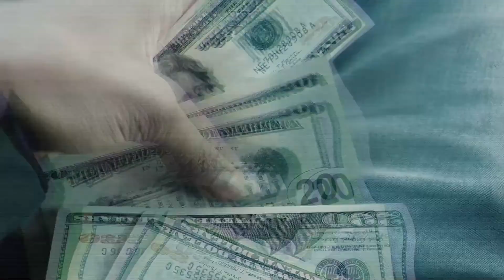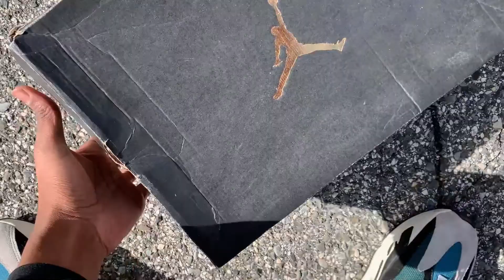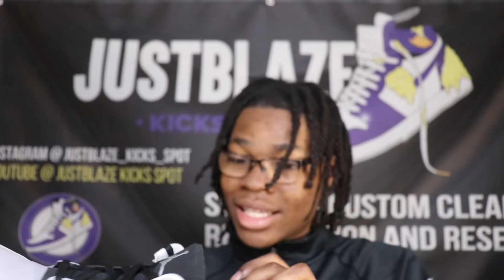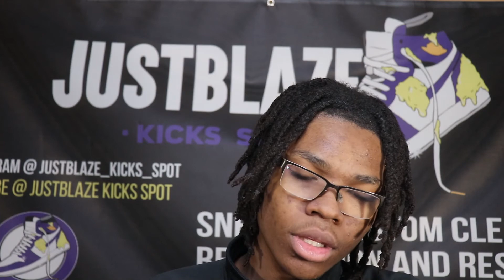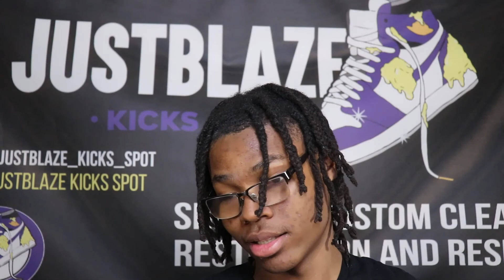How To Turn $0-$1000 Sneaker Reselling EP:3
music

BEATS MADE BY @SirhoundSound on Instagram

MY DIMENSIONS
Shoe size- 12-13
Height-6'4
Age-18
Birthday- Aug 2